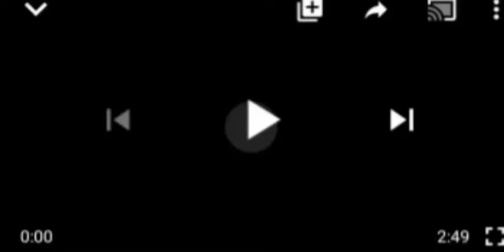DETAILS OF AGF MALAMI'S PETITION AGÃINST NNAMDI KANU BEFORE DSS, SEE FOR YOUR SELF.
AGFMalami Nnamdi Kanu#DSS